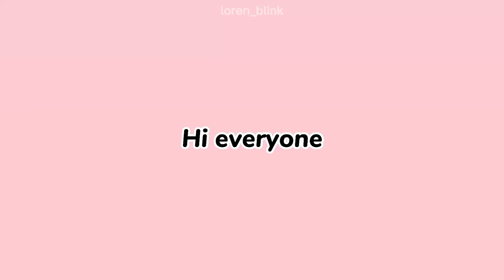LØREN clips (old and from instagram) (my favs)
Hi! In this video I put a few of my favorite LØREN clips to share it with yall. This is not all of what i have, i have WAYYYYY more, but the video would be too long. I will credit (or at least try my best) everyone who gave me these vids and where I found them. As I'm writing this, I realize I forgot a vid (crying but not editing again). Credit me or the orignial publishers if you use them please :)

If you want to request some content you can do it in the comment section.